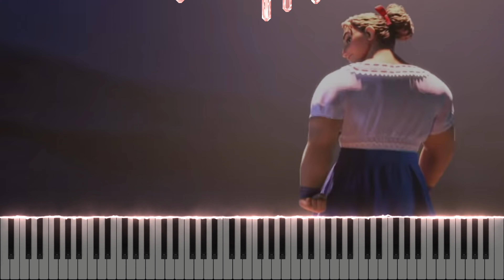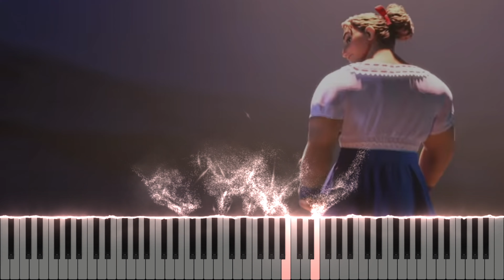Encanto - Surface Pressure (Piano Tutorial + Sheet Music)